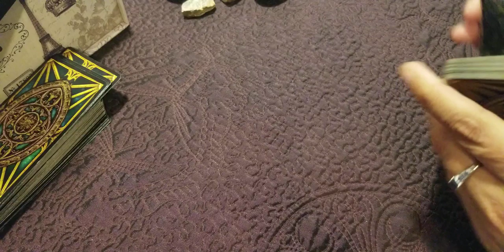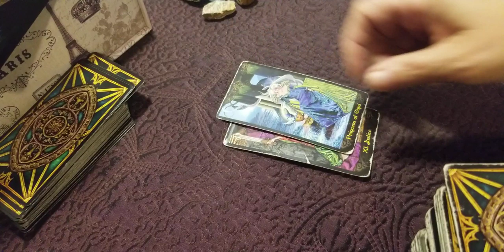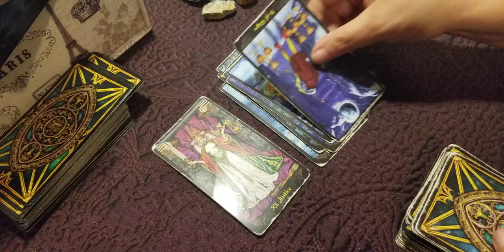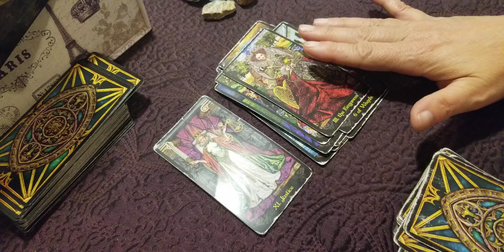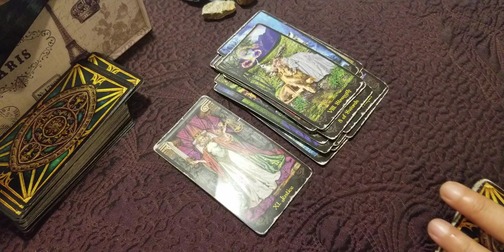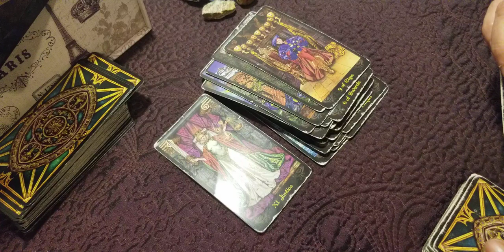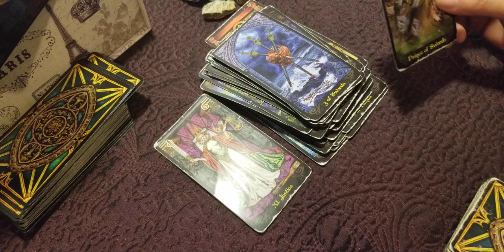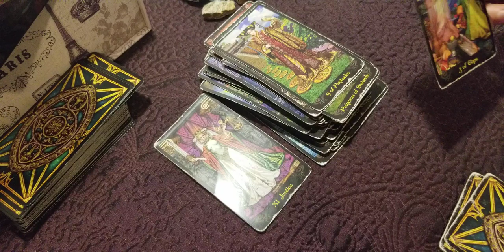VIRGO - A QUICK LOVE READING